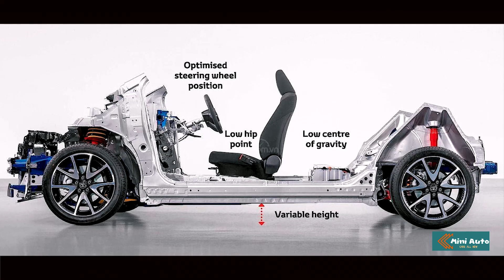2021 Toyota Yaris Cross đấu Hyundai Kona bằng giá từ 400 triệu đồng tại Nhật Bản | Mini Auto